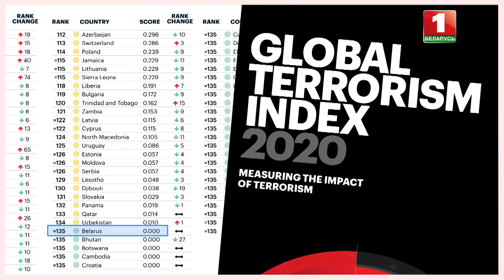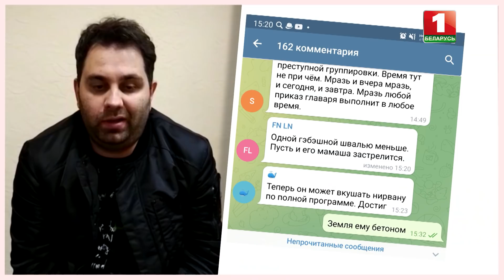Точка невозврата для тех, кто перестал уважать закон. ЭТО ДРУГОЕ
При убийстве силовика власти США и Евросоюза не церемонятся: преступника ждет либо смертная казнь, либо пожизненное...
А за оправдание террориста  — срок от 2 до 5 лет лишения свободы.
Но почему то об этом, представители беглой оппозиции, не знают... или не хотят знать.⁉️

—Что такое идеологический терроризм?

— Как относится Совет Европы к призывам белорусов за рубежом брать оружие и убивать оппонентов власти в Беларуси?

—Когда поставят на свои места тех, у кого язык повернулся поддерживать, оправдывать террориста и поливать грязью погибшего?

Об умышленной подготовке к убийству смотрите в новом выпуске проекта Ксении Лебедевой «Это другое».